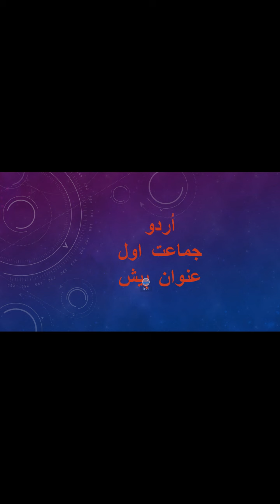اردوجماعت اول عنوان پیش لیکچر نمبر 22